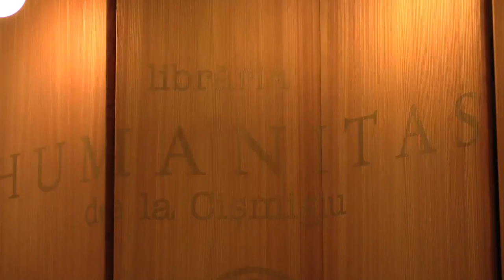Patrick O'Brien, James O Noyes - Lansari de carte. Humanitas Cismigiu 2016 02 20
Sambata 20 Februarie ora 17.00

Seara vintage

Patrick O'Brien - Jurnalul unei calatorii in Principatele Dunarene

James Oscar Noyes - Romania, tara de hotar intre crestini si turci

Invitati:

Georgeta Filitti, Adrian Silvan Ionescu, Sergiu Iosipescu

Moderator:

Radu Garmacea